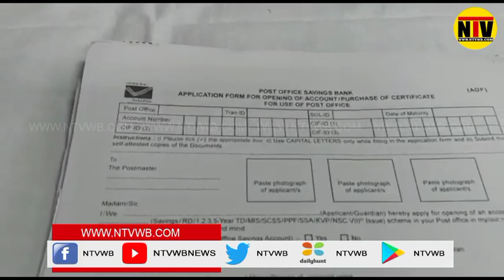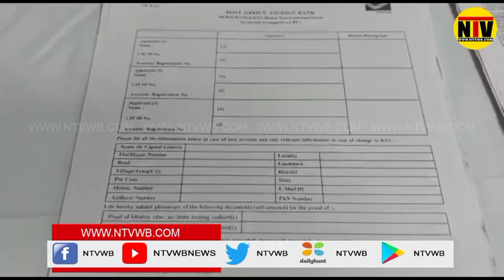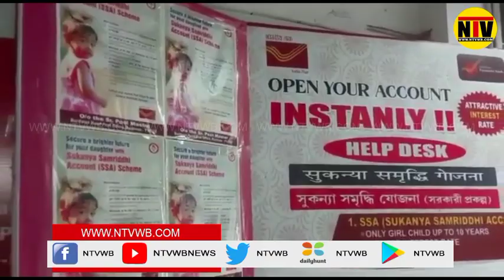এক থেকে দশ বছর বয়সী কন্যাদের জন্য ব্যাংক একাউন্ট খুলতে উদ্যোগী হলো ইন্ডিয়ান পোস্ট